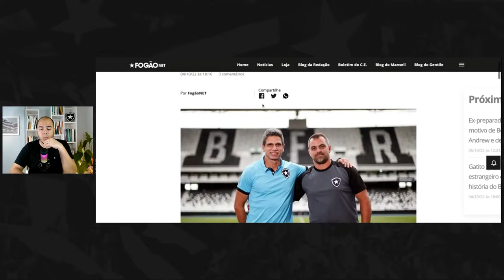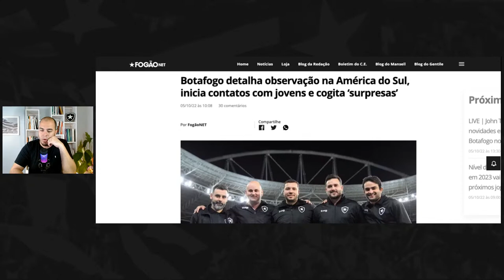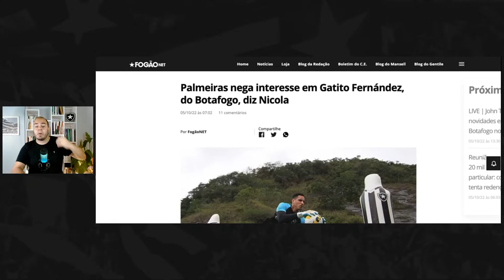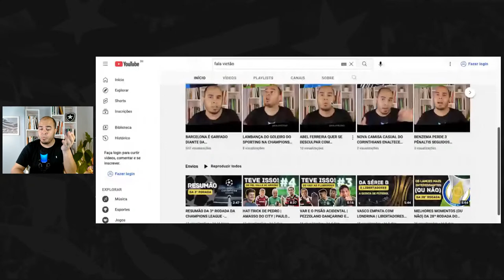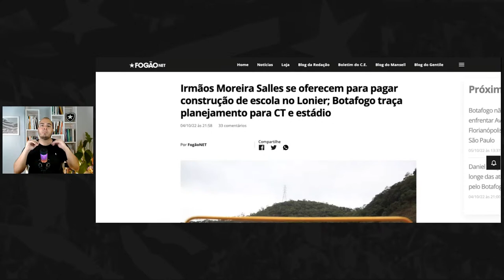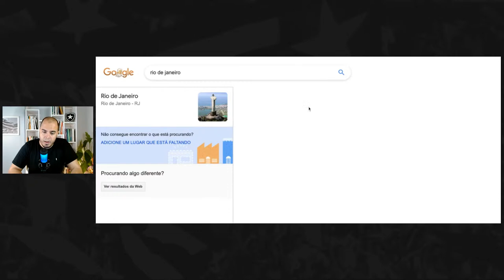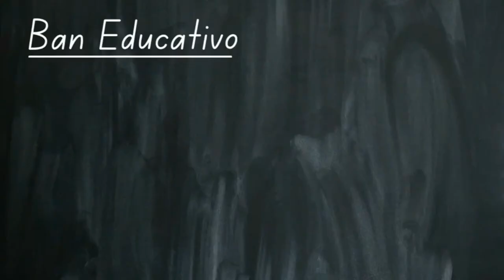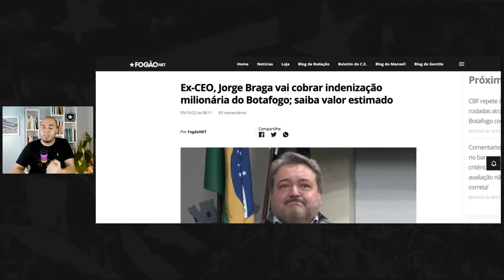OS PLANOS DO BOTAFOGO PARA 2023 E ALÉM | PK EM BUSCA DA RETOMADA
A partir de R$4,99/mês você fortalece nosso trabalho e tem uma série de benefícios.